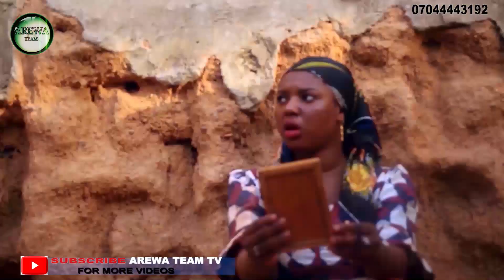GARIN DAN AUTA Episode 1 | Subulluwa | Org | Musha Dariya Dole Short Films 2021